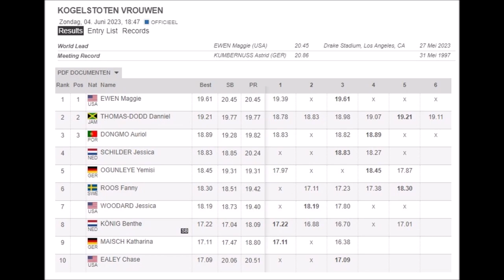Katharina Maisch (Germany) shot put FBK games 2023-06-04 Hengelo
Her series: 17.11 (no recordings) – x – 16.38 (9th place).
PB: 18.80 meters.
Film & pictures by Laura Holkema & Gerlof Holkema.